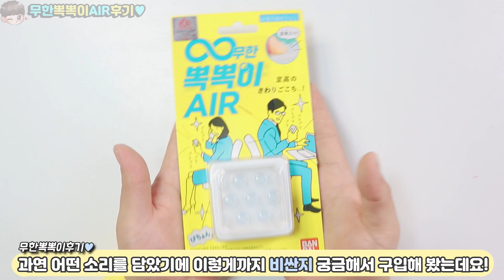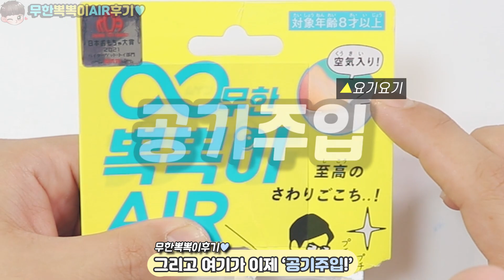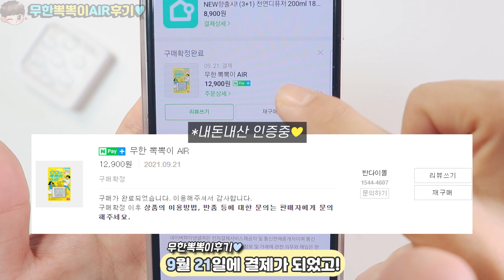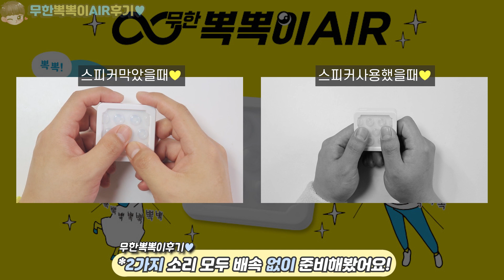무한뽁뽁이AIR 솔직후기🔎 | 15900원 일본팝잇의 느낌은? | 💰내돈내산💰 | 추천? 비추천?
오늘은 설 연휴에 피규어 구경하다가 발견한
일본 팝잇? 무한 뽁뽁이 AIR 준비했어요✌🏻✌🏻

솔직히 별로일거 같은데 가격이 비싸서
유튜브각 나왔다! (응?🤫😅) 라면서 구입했는데
생각보다 너무 좋아서 저는 만족했는데요👍🏻

단점도 🤦🏻‍♂굳이굳이🤦🏻‍♂ 뽑아서 만들어냈을 뿐
멍 때리기 너무 좋고 소리나 촉감도 좋더라고요💕

감사합니다💜